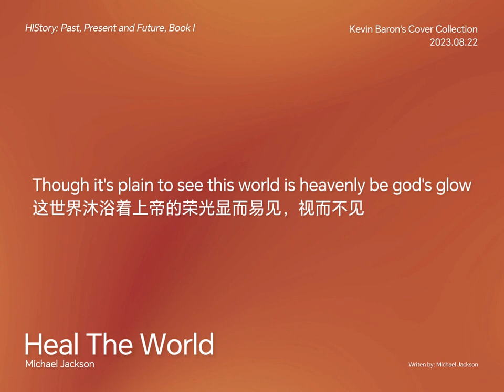Michael Jackson - Heal The World (Cover by Kevin Baron)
Writen by: Michael Jackson
Record by: Kevin Baron
Mix by: Kevin Baron